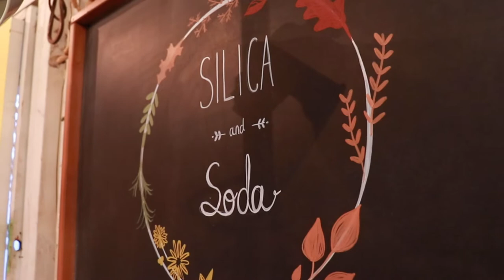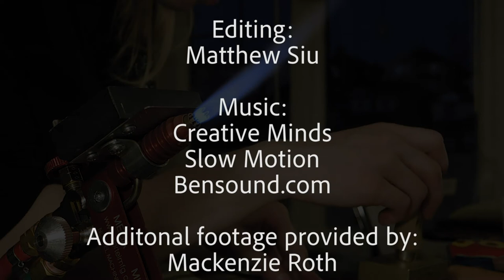Molten Discovery, Mini Documentary